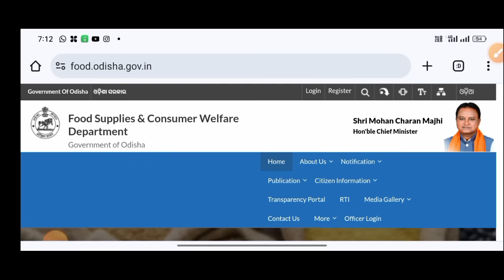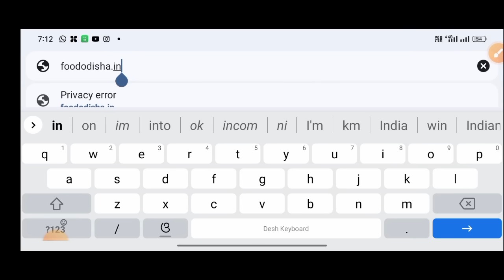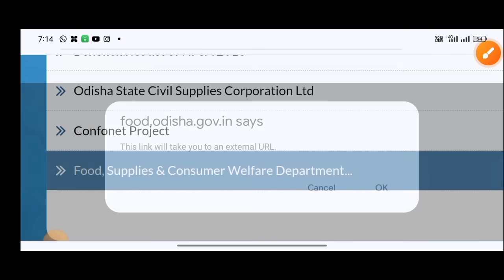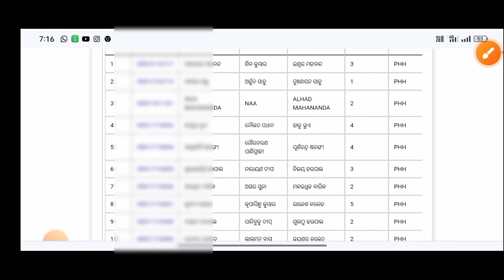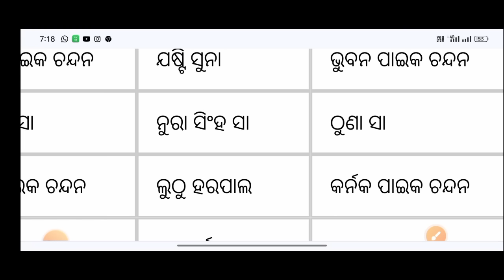How to chek new ration cad list 2024/How to onlinechek raiton cad list/Technical surya 01/ration cad